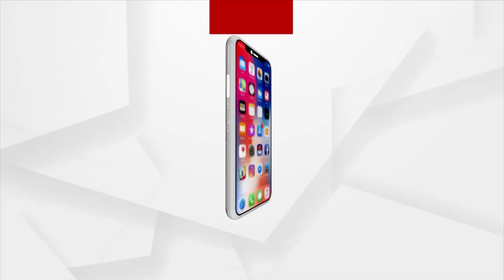ରାଜ୍ୟରେ କାହିଁକି ହେଉନି ଛାତ୍ର ସଂସଦ ନିର୍ବାଚନ !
ଗତ ଚାରିବର୍ଷ ଧରି ତିତିଲି ଓ କୋଭିଡ୍‌ ଆଳରେ ରାଜ୍ୟ ସରକାର ଛାତ୍ର ସଂସଦ ନିର୍ବାଚନ ବନ୍ଦ କରିଛନ୍ତି । ଓଡ଼ିଶା ବିଶ୍ୱବିଦ୍ୟାଳୟ ସଂଶୋଧନ ଆଇନ ଜରିଆରେ ଛାତ୍ରସଂସଦ ଗଠନ ଓ ସିନେଟ୍‌ରେ ଛାତ୍ର ପ୍ରତିନିଧିତ୍ୱକୁ ବନ୍ଦ କରାଯାଇଛି । ଏଣୁ ରାଜ୍ୟରେ ଯଥାଶିଘ୍ର ଛାତ୍ର ସଂସଦ ନିର୍ବାଚନ କରାଯାଉ ଵୋଲି ଦାବୀ କରିଛି ଗଞ୍ଜାମ ଜିଲ୍ଲା ଛାତ୍ର ସଂଘଠନ